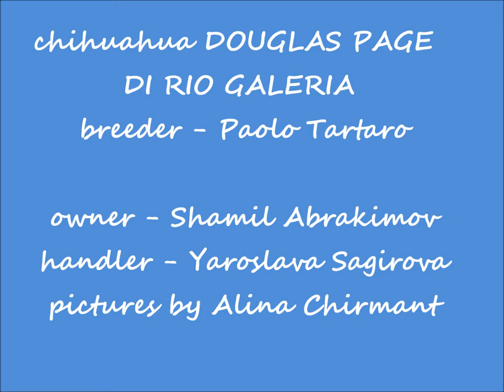chihuahua DOUGLAS PAGE DI RIO GALERIA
breeder - Paolo Tartaro
owner - Shamil Abrakimov
handler - Yaroslava Sagirova
pictures by Alina Chirmant